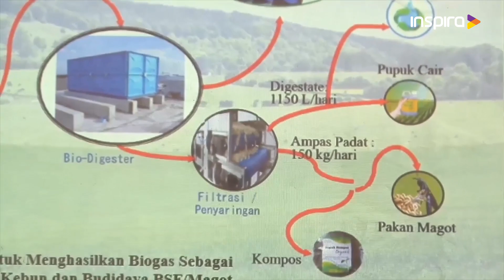LPPM ITB DAN FPLH CIPTAKAN BIOGAS DIGESTER DARI KOHE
Lembaga penelitian dan pengabdian kepada
Masyarakat atau Lppm Itb berkolaborasi dengan
forum penyelamat Lingkungan Hidup Jawa Barat